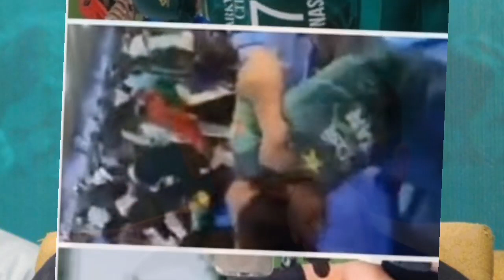Afghan cricket board ne pakistan ko di dhamki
Ab Afghan cricket board ne sambhal liya morcha |